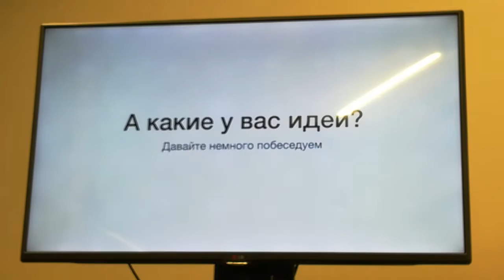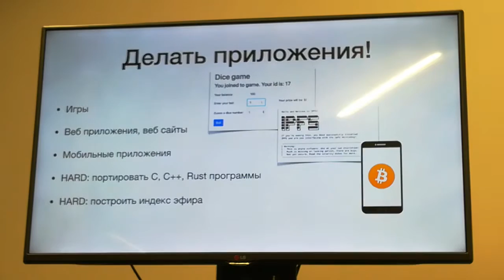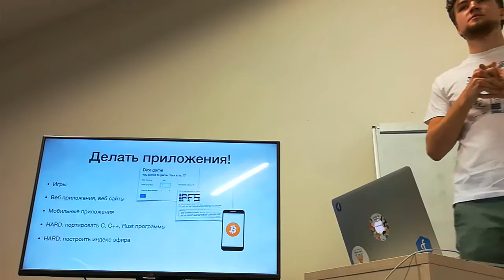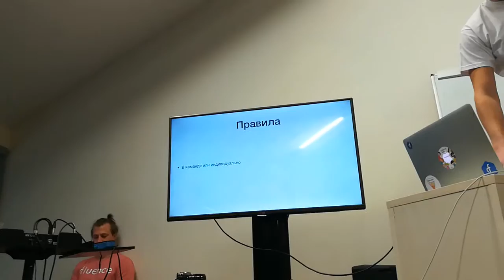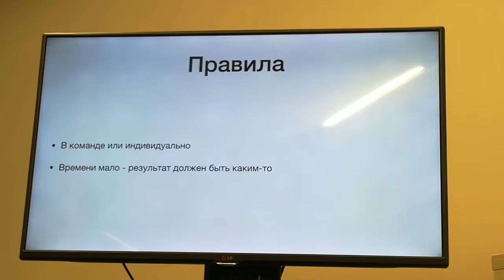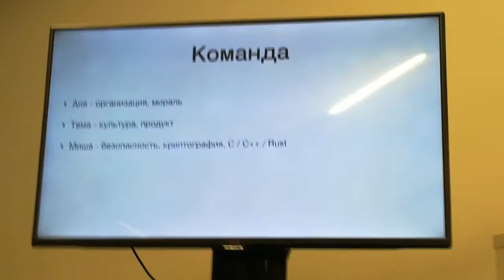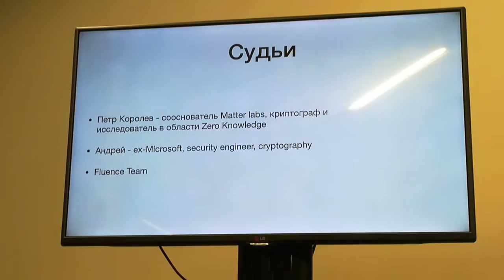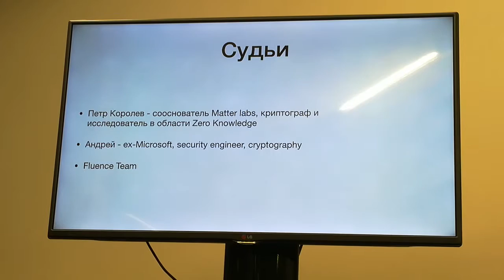Хакатон Fluence ч.3